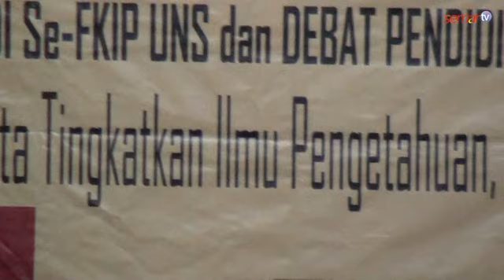Talkshow Pendidikan BEM FKIP UNS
BEM FKIP UNS
Mengadakan acara Talkshow pendidikan dalam semarak pendidikan fkip uns 2012
acara ini berlangsung pada tanggal 24 November 2012 di gedung A Lt. II FKIP UNS
talkshow pendidikan ini  bertujuan agar calon para pendidik bangsa mengetahui profesi guru dan bagaimana menjadi guru yang berkualitas sehingga menjadi guru yang professional.